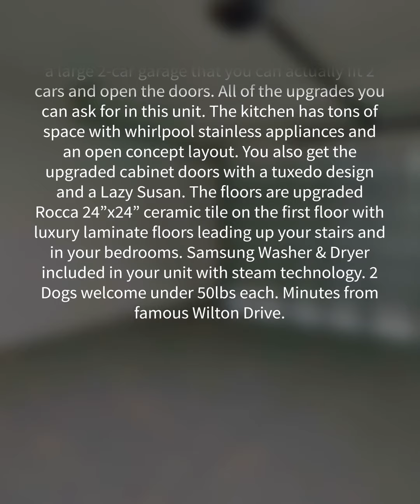Touring the Urbn Village on 5th Avenue 410 unit 1 virtual tour at urbn village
Touring the Urbn Village on 5th Avenue 410 unit 1 virtual tour at urbn village on 5th avenue
Urbn Village on 5th Avenue - 410 Unit 1 Virtual Tour
410 Unit 1 Virtual Tour at Urbn Village on 5th Avenue

410 Unit 1 Virtual Tour

Listing Team at RelatedISG VirturalRealtor - Virtual Open House
The Home Owners Listing Team at RelatedISG International Realty Team is a team with over 50 years of experience and over 200 Million in sales.  We leverage The Power Of Relationships and Craft Real Estate Solutions Around You.

Home Owner Listing Team at RealtedISG provides everything you need to buy or sell a home in South Florida and the surrounding areas. As a real estate consultant, we can help you learn more about the market value of your home. we can assist you to search for homes in detail with plenty of photos and information about the communities or schools you're interested in. We can offer any assistance with foreclosed homes, houses for sale in South Florida, real estate listings and any other questions you may have.

We consider ourselves a small firm with professionalism and reliability to exceed all of your expectations. We are fully capable, experienced, and knowledgeable to help make your real estate search highly efficient.  We keep up with the new trends and put in, considerable effort to put your dream into action.

9:00AM 9/1/2020 pembroke pines homes for sale property management weston homes for sale real estate marketing

Translated titles:
Recorriendo el Urbn Village en la 5ta Avenida

Besichtigung des Urbn Village auf der 5th Avenue

Visite du village d'Urbn sur la 5e avenue

Visitando a Vila Urbn na 5ª Avenida